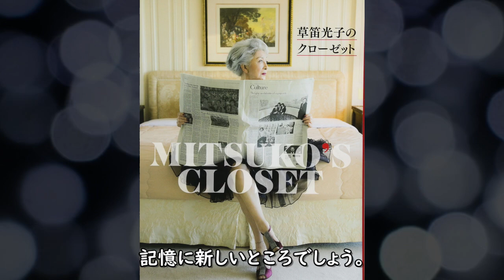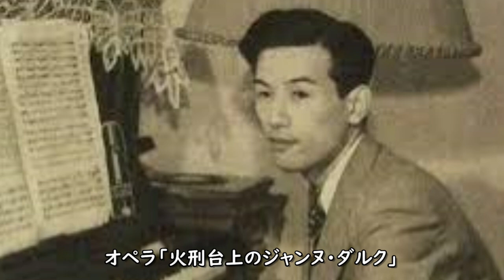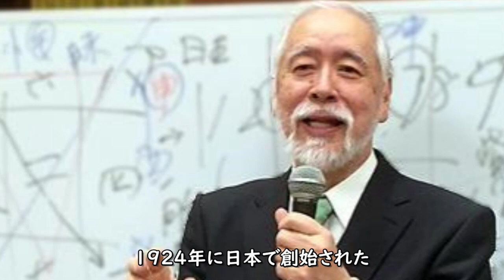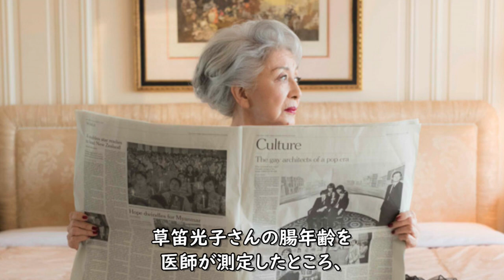草笛光子が認知症の母に対して今も号泣するほど後悔している内容に涙がこぼれる…驚愕の夫の正体や、きょうだいの職業に言葉を失う…「ミュージカル女優」が歩行困難になるほどの大怪我と現在とは？